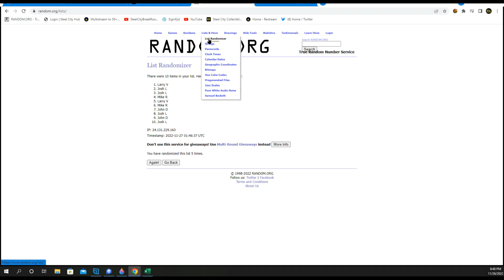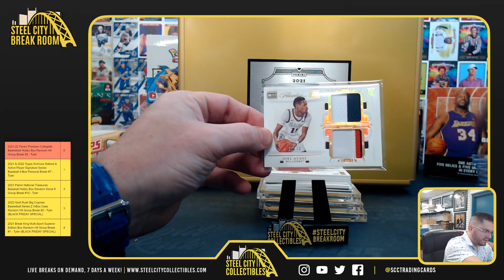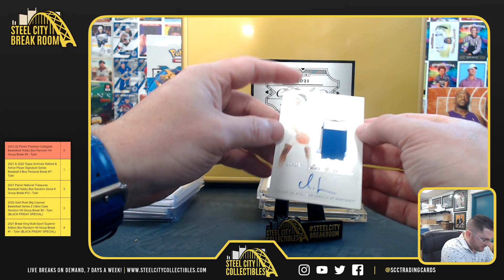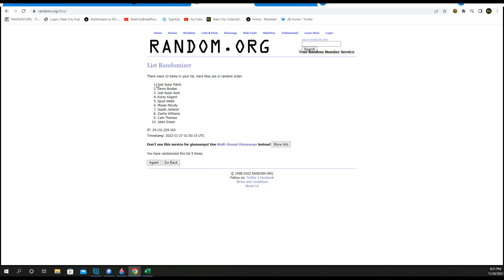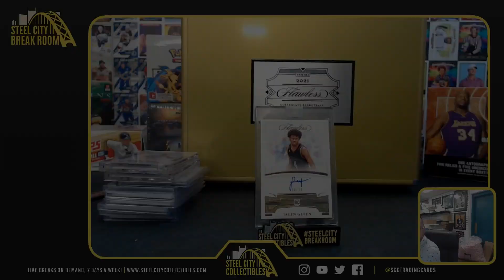2021-22 Panini Flawless Collegiate Basketball Hobby Box Random Hit Group Break #2 - Tyler